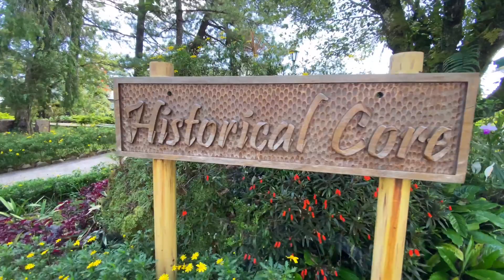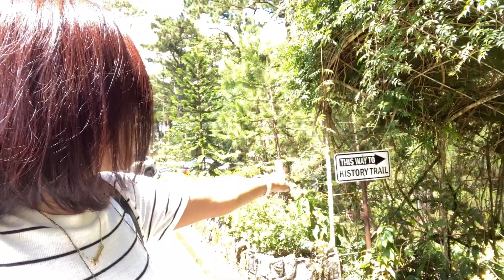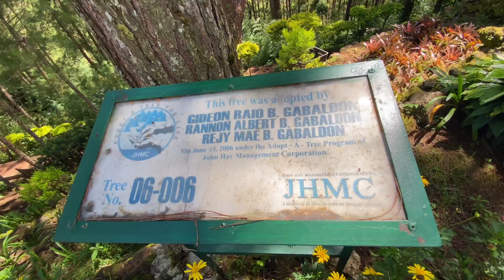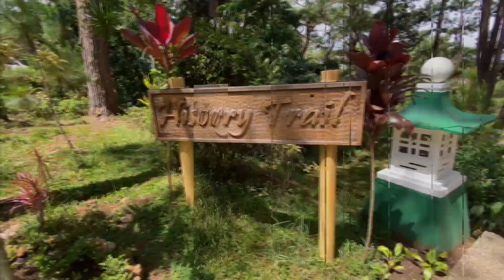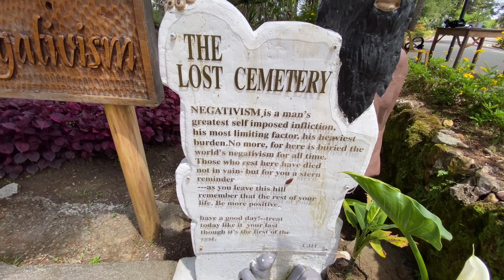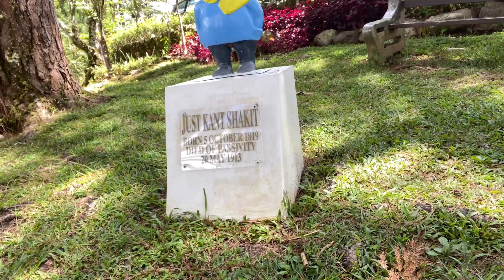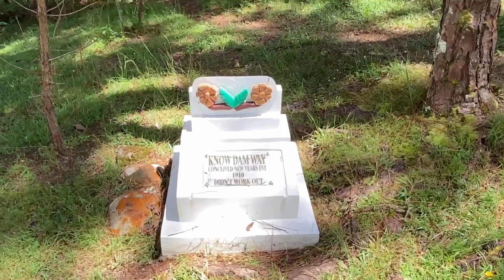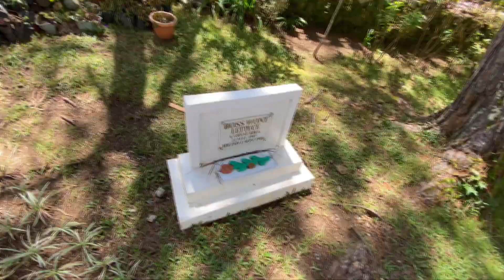BAGUIO ESCAPED | SIMPLY NYMPHA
Camp John Hay gives you a taste of pleasure and adventure every corner is absolutely fun-filled. Pine trees line the Eco Trail, providing shade to joggers and hikers, while Tree Top Adventure caters to thrill-seekers with ziplining courses. The Historical Core contains the Bell House Museum, a well-preserved American Colonial residence.

The Bell House, a historic structure named after Major General Franklin Bell is situated at the camp's Historical Core. Besides the house is the Bell Amphitheater which was designed by Bell himself.

Camp John Hay's history is featured through markers installed at the History Trail and Secret Garden.
The Cemetery of Negativism nearby or the Lost Cemetery is a small area within Camp John Hay. The "cemetery" was established by the then-commanding general of the John Hay Air Station, John Hightower in the early 1980s. It serves as a symbolic burial site for negativism. The Amphitheatre near Bell House also hosts a gazebo which is encircled by a multi-terraced flower garden.